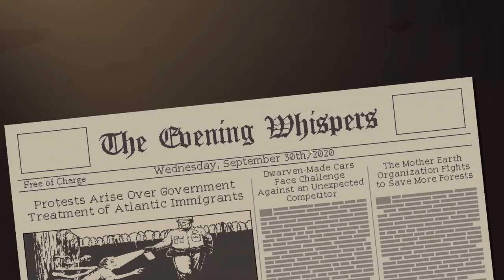I SHIP IT! | Coffee Talk #5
Spend roughly an hour of your time in my coffee shop filled with with family drama, the most non-subtle but subtle flirting ever, and SPACEMAN BEHIND THE COUNTER WHAT